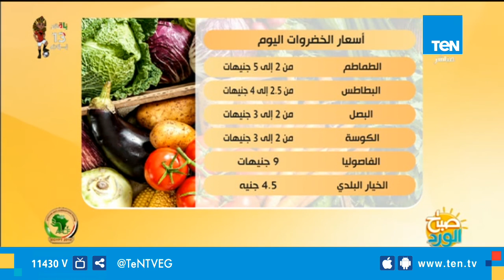صباح الورد - صباح الورد | نجوم إعلانات رمضان.. كواليس صناعة النجوم فى 30 ثانية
صباح_الورد - نجوم إعلانات رمضان.. كواليس صناعة النجوم فى 30 ثانية ولقاء خاص مع الفنان محمد عبده والفنان هشام حسين
:شاهد الحلقة الكاملة من برنامج صباح الورد

برنامج صباح_الورد يتضمّن العديد من فقرات تعنى بكل ما يهم المشاهد المصري متابع الفترة الصباحية ومتابع الاخبار بكل ما تتضمنه من سياسة واقتصاد ، الصحة ، الجمال والرياضة اليوميّة وفقرات خدمية تخاطب احتياجات المواطن من معرفة أسعار سلع وخدمات واحوال طرق، نشرة اخبار الصباح التي تعتمد على أهم الاخبار الفنية والرياضية والاجندات المختلفة الثقافية منها والرياضية والسياسية ويشارك في تقديمه مباشرةً على الهواء مها بهنسي وسمر نعيم و نور الصواف وحسام الدين حسين